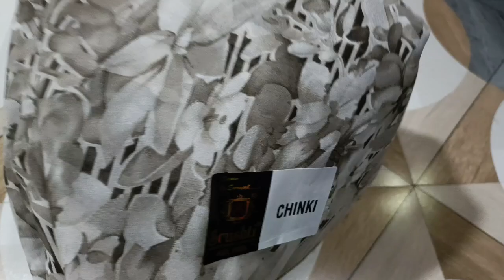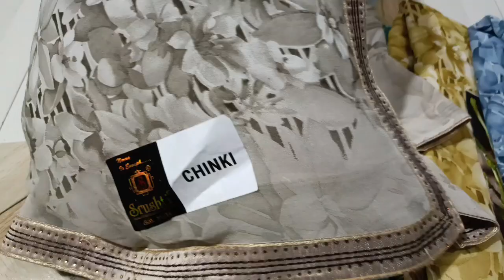रोजच्या वापरातील साडी / daily wear printed saree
रोजच्या वापराकरिता साडी / daily wear printed saree
 Printed saree
 Flower print saree
 Georgette saree
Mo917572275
# printed saree
# daily wear printed saree
# flower print saree
# Georgette saree
# designer saree